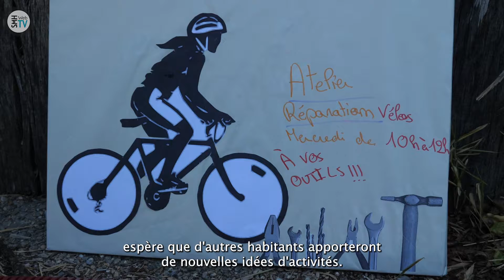Fond de participation des habitants : des idées et des projets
Créé en 2021 par le CCAS, le fond de participation des habitants a permis de développer nombres de projets portés par les habitants.
Après les ateliers jardinage, cuisine ou mosaïques, de nouveaux projets verront le jour dans les maisons de quartier comme ici à la maison de quartier Louis Aragon...